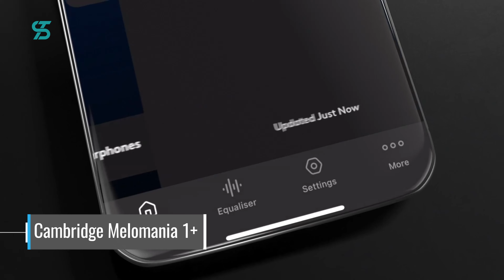Best Wireless Earbuds 2023 [Don't Buy Until You Watch This]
Links to the Best Wireless Earbuds 2023 We listed in this video:

✅ Sony WF-1000XM4
✅ JLab Go Air Pop
✅ Cambridge Audio Melomania 1 Plus

Discover the top 5 best wireless earbuds of 2023! Our comprehensive guide features the latest and greatest earbuds on the market, offering superior sound quality, comfort, and convenience. Whether you're an avid music lover, fitness enthusiast, or just in need of an upgrade, we've got you covered with our expert-reviewed selection. Upgrade your listening experience today with our top picks for the best wireless earbuds of 2023.